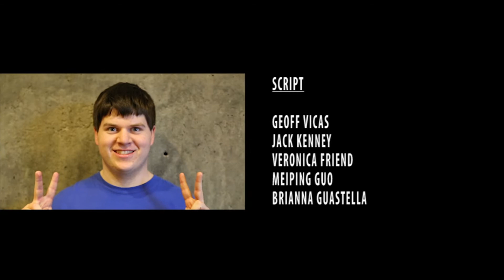JAPN202 Film - Hangover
USF 2013 Spring; Japanese 202; Film Assignment

Music Cited:

"Ue o Muite Arukō"
Written by Rokusuke Ei (lyrics) and Hachidai Nakamura
Performed by Kyu Sakamoto

"Saint Agnes and the Burning Train"
Written by Sting and performed by Sting

"Yin Yang"
Written and performed by Keisuke Kuwata